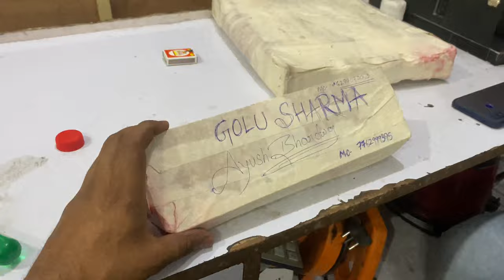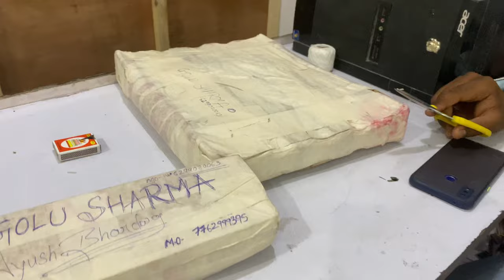Yar Hum Kaha Chale Gye the 😬